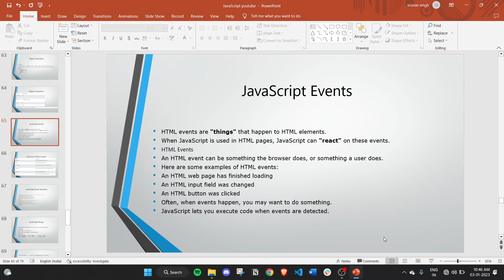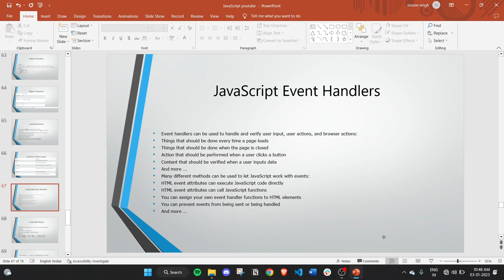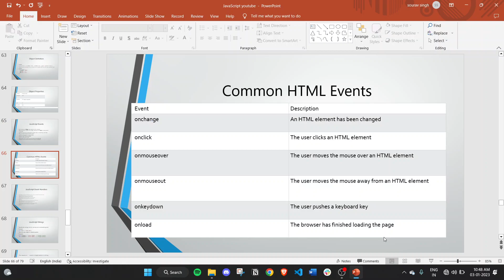JAVASCRIPT EVENTS | PART 12 | Tutorial for Beginners Full Course in Hindi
In this free JavaScript tutorial for beginners in Hindi from StartCode, you will learn the programming language from basic to pro.

Javascript 2023 is one of the most popular languages in the world. Often abbreviated JS, it is core technology with HTML and CSS. Learn JavaScript full course in Hindi and become a pro programmer with our video on the top programming language.
In this video, I'm going to be teaching you how to create simple events in JavaScript. Events are a key part of programming, and by the end of this video, you'll be able to create events and use them to handle interactions with your applications.

If you're new to programming, or if you're looking to learn more about JavaScript, then this video is for you! In this video, I'll teach you everything you need to know about events, from how to create them to how to use them to interact with your applications.